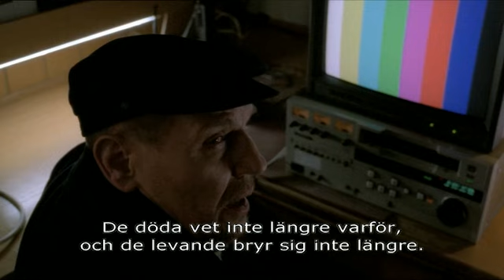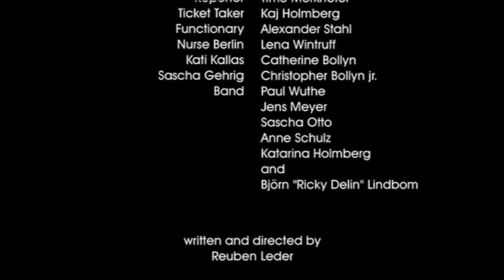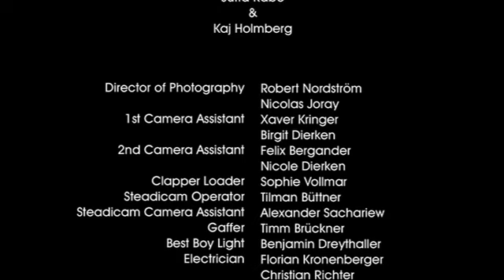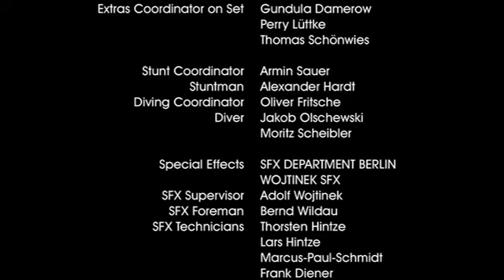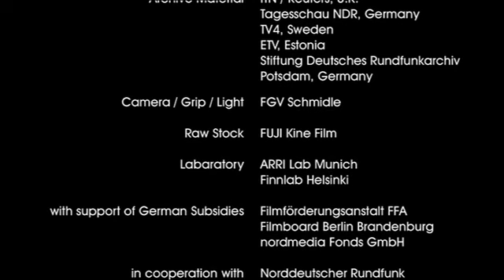Baltic Storm 2003 DVDRip XviD SWESUB LBT CD02